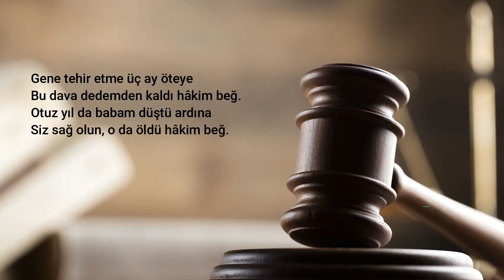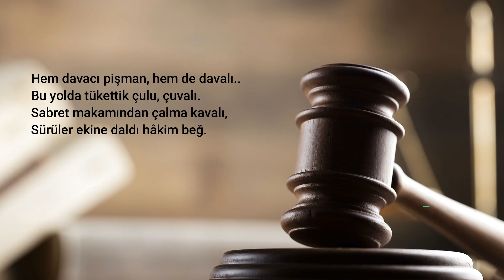Abdurrahim Karakoç-Hakim Beğ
✒️En sevdiğim şairlerinden birisi de merhum Abdurrahim Karakoç'tur. Şiirleri topluma, sisteme ve yaşadığı zamana bir aynadır. İçinde yaşadığı toplumdan bihaber değildir. Milli duyguları her dem yüreğinde kor gibi taşıyan şairimizin sözleri duru ve anlaşılırdır. Rabbim rahmet eylesin.

HAKİM BEĞ
Gene tehir etme üç ay öteye
Bu dava dedemden kaldı hâkim beğ.
Otuz yıl da babam düştü ardına
Siz sağ olun, o da öldü hâkim beğ.

Kırk yıl önce; yani babam ölünce
Kadılıklar hâkimliğe dönünce
Mirasçılar tarla, takım bölünce
İrezillik beni buldu hâkim beğ.

Yaşım yetmiş iki, usandım gel-git
Bini buldu burda yediğim zılgıt
Eğer diyeceksen: bana ne, öl git!
Oğlumun bir oğlu oldu hâkim beğ.

Sekiz evlek tarla, bir geverlik su
Yüz yılda höküme bağlanmaz mı bu?
Kazanmasam da hu, kazansam da hu!
Canım ta burnuma geldi hâkim beğ.

Keşife-meşife, damgaya, harca
Kanımız kurudu harca da, harca..
Sayenizde avukatlar yıllarca,
Fakiri yoldu da yoldu hâkim beğ.

Mübaşir itekler, kâtip zavırlar
Değişti bizde de göya devirler
Yüz yıl önce adam yiyen gâvurlar
Tapucuyu aya saldı hâkim beğ.

Kabahat sizde mi, kanunlarda mı?
Şaşırdım billâhi yolu yordamı..
Kızma sözlerime alam kadanı
Sıkıntıdan içim doldu hâkim beğ.

Mülkün temeliydi adalet hani? ...
Bizim hak temelde saklı mı yani?
Çıkartıp ta versen kim olur mâni?
Yoksa hırsızlar mı çaldı hâkim beğ? !

Hem davacı pişman, hem de davalı..
Bu yolda tükettik çulu, çuvalı.
Sabret makamından çalma kavalı,
Sürüler ekine daldı hâkim beğ.

🎼Fon müziğine aşağıdaki linkten ulaşabilirsiniz.

Şair:Abdurrahim Karakoç
Yorum:Murat Demirli
Fon Müziği:Musa Eroğlu-Yare Söyleme